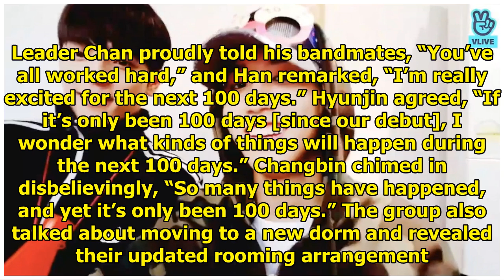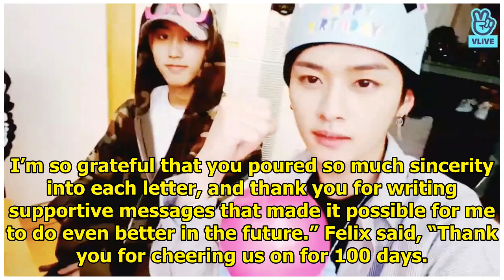Stray Kids Share Thoughts On Celebrating 100 Days Since Debut And Moving To New Dorm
Stray Kids belatedly celebrated the 100th day since their debut! See Also: 2018 Korea Music Festival...